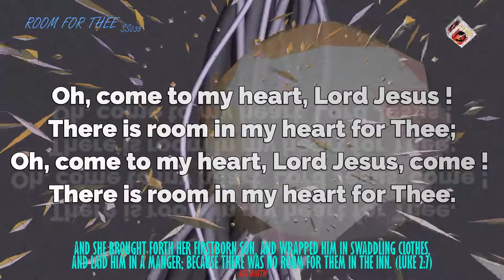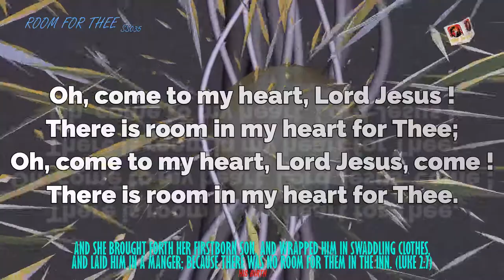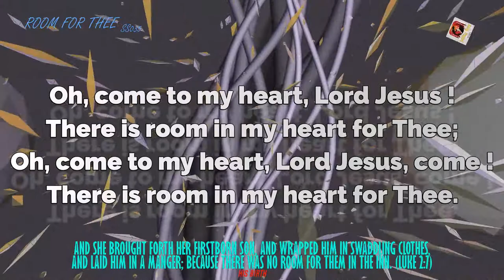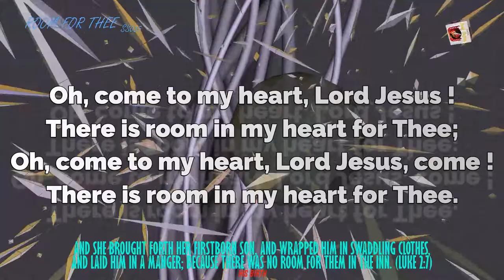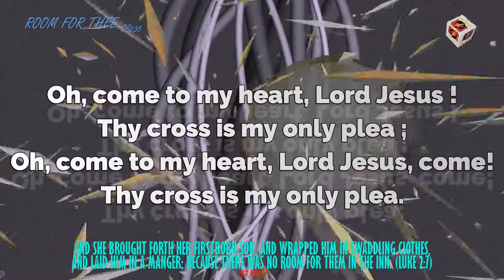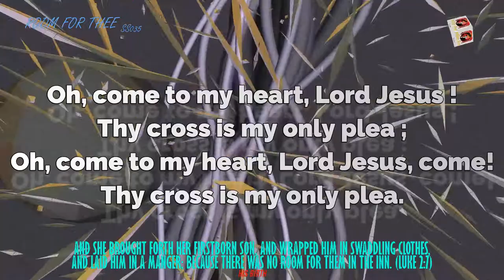Instrumental 41 : Room for Thee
Thou didst leave Thy throne and Thy kingly crown,
When Thou earnest to earth for me;
But in Bethlehem's home was there found no room
For Thy holy nativity:

Oh, come to my heart, Lord Jesus !
There is room in my heart for Thee;
come ! There is room in my heart for Thee.

2 Heaven's arches rang when the angels sang,
Proclaiming Thy royal degree;
But of lowly birth cam'st Thou, Lord, on earth,
And in great humility:

3 The foxes found rest, and the birds had their nest
In the shade of the forest tree;
But Thy couch was the sod, O Thou Son of God,
In the deserts of Galilee:

4 Thou earnest, O Lord, with the living Word
That should set Thy people free;
But with mocking scorn, and with crown of thorn,
They bore Thee to Calvary:

Thy cross is my only plea ;
Oh, come to my heart, Lord Jesus, come!

5 When heaven's arches shall ring, and her choirs shall sing
At Thy coming to victory;
Let Thy voice call me home, saying,
" Yet there is room,
There is room at My side for thee !"

And my heart shall rejoice, Lord Jesus !
When Thou comest and callest for me.

AND SHE BROUGHT FORTH HER FIRSTBORN SON, AND WRAPPED HIM IN SWADDLING CLOTHES, AND LAID HIM IN A MANGER; BECAUSE THERE WAS NO ROOM FOR THEM IN THE INN. (LUKE 2:7)